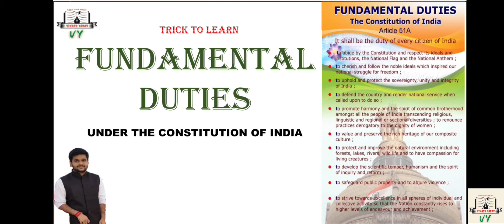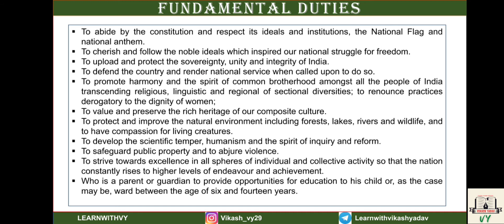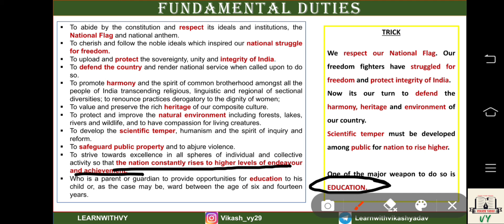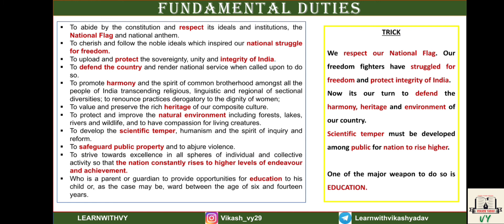Fundamental Duties- Trick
In this video, I have discussed the short trick to learn the Fundamental Duties incorporated in Our Constitution under Article 51 A.
I hope you will find this trick useful.